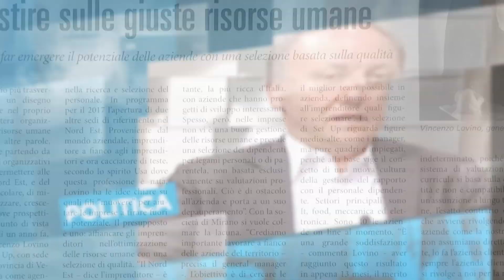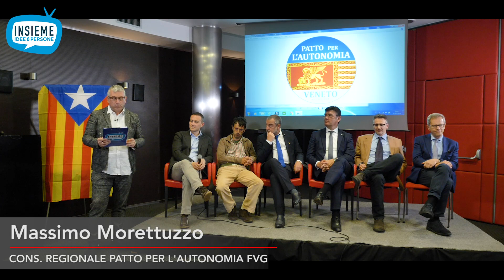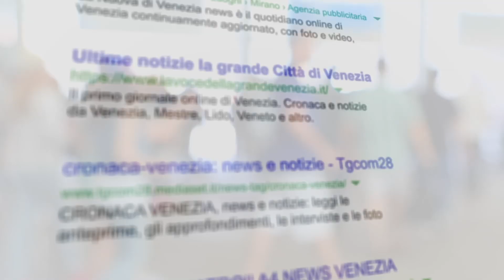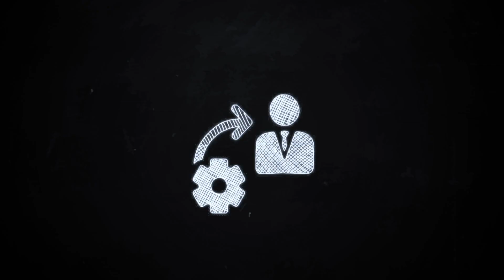Convegno autonomisti, federalisti e indipendentisti d'Italia - Insieme - Idee e Persone - 22.05.2019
Speciale autonomia di Insieme - Idee e Persone.
Durante il Convegno degli autonomisti, federalisti e indipendentisti d'Italia, il conduttore Vincenzo Lovino ha trattato interessanti temi con gli ospiti:
- Massimo Moretuzzo, Consigliere regionale Patto per l'autonomia FVG
- Emiliano Racca, Segretario Comitato Autonomia Piemont
- Roberto Agirmo, Vicepresidente Patto per l'autonomia Veneto
- Luca Azzano Cantarutti, Unicollege Firenze Presidente PAV
- Alfredo Gatta, Pro Lombardia Indipendenza
- Gian Angelo Bellati, economista
- Pietrangelo Petternò, Sinistra Veneta
e gli interventi di Alberto Montagner di Raixe Venete.